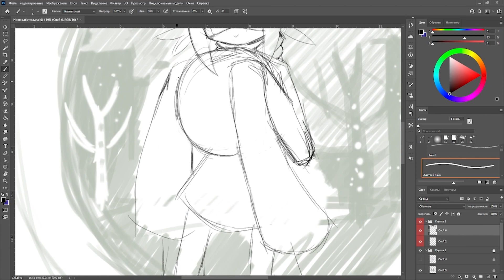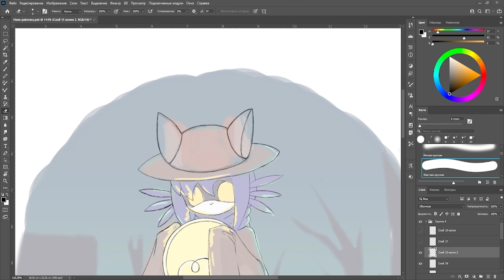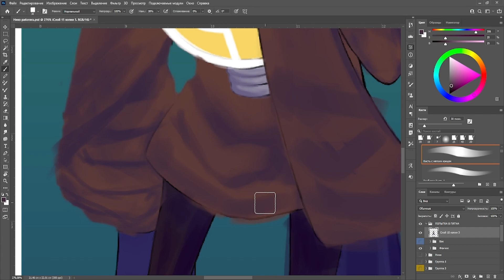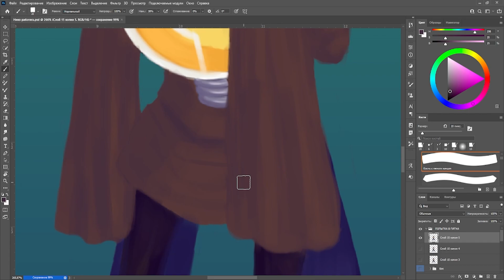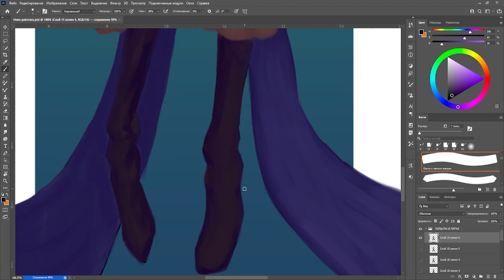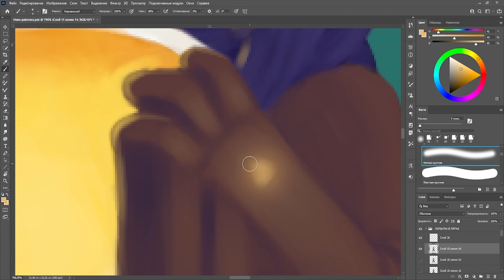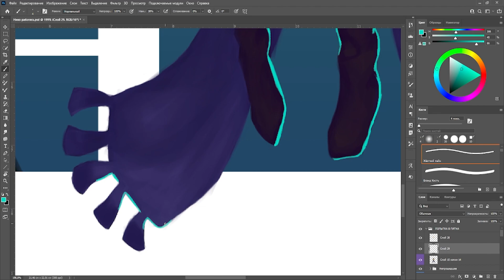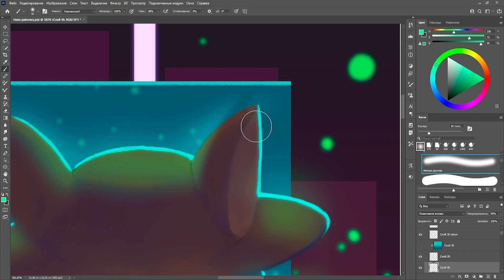Speedpaint [Murder Drones X OneShot] Niko as a worker drone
This is how Niko would look like if he were a worker drone.
Art was made at the request from my friends.